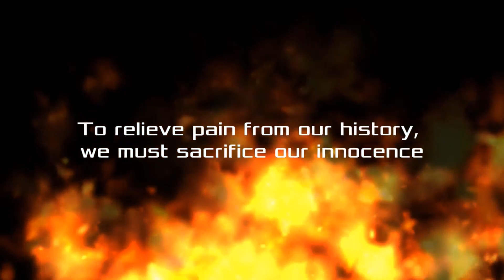Defenders of Ekron | Gameplay [Nintendo Switch]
Defenders of Ekron

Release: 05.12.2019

Console: Nintendo Switch

Level: Beginning

Publisher: Chorus Worldwide Games